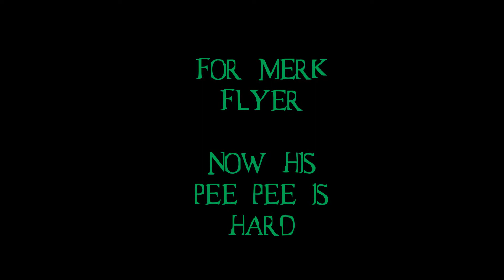Ascend: *FULL-PROOF* Level Up SIX Times in 40 Mins *INSANE XP STRATEGY*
Absolutely the FASTEST most INSANE, most FULL-PROOF, most CRAZY way to level up...You will be TRANSCENDING in no time at all with this strategy. You will need Black Hole and Chain Lightening for this and try to make them as Upgraded as possible...Enjoy before it gets patched :)